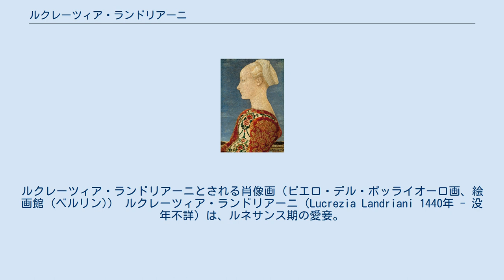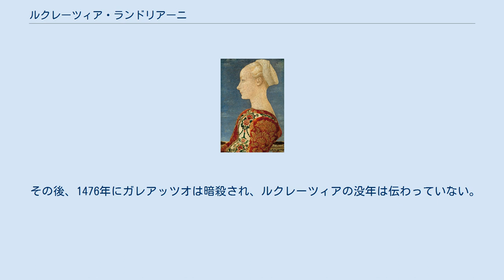ルクレーツィア・ランドリアーニ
イタリア・ルネサンスの人物
ルクレーツィア・ランドリアーニとされる肖像画（ピエロ・デル・ポッライオーロ画、絵画館 (ベルリン)） ルクレーツィア・ランドリアーニ（Lucrezia Landriani 1440年 - 没年不詳）は、ルネサンス期の愛妾。
女傑カテリーナ・スフォルツァの母。
 ルクレーツィアは1440年にミラノ周辺で生まれた。
両親については不明であるが、美しいブロンドの髪と青い目、そして優雅な物腰で有名な美少女だった。
ピエロ・デル・ポッライオーロの肖像画がよく知られている。
 ルクレーツィアはランドリアーニ伯爵の夫人となり、二人の子を生んだ。
ミラノ公ガレアッツォ・マリーア・スフォルツァはランドリアーニ伯爵と知り合いであり、ルクレーツィアの美貌に一目惚れしてぜひ自分の妾としたいと考えた。
そして1460年頃、ガレアッツォはルクレーツィアを欺いて自分の城砦に呼び寄せると、彼女を部屋に連れ込んで強姦した。
ルクレーツィアはガレアッツォの愛妾となることを強要された。
ルクレーツィアは20歳、ガレアッツォは16歳だった。
その後、ルクレーツィアはガレアッツォの子を1461年、1463年、1465年、1467年の四回にわたって生んでいる。
そのうちの一人が、有名な女傑カテリーナ・スフォルツァだった。
 その後、1476年にガレアッツオは暗殺され、ルクレーツィアの没年は伝わっていない。